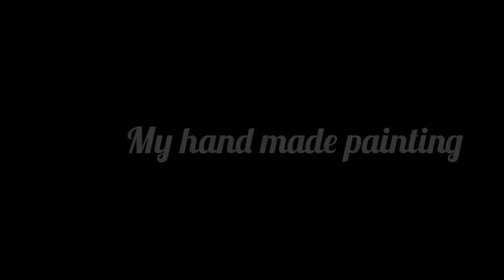How to make an oil painting on four canvas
see how to make an oil painting on canvas